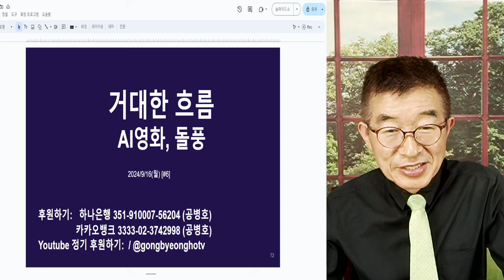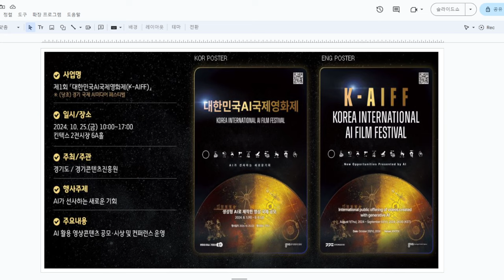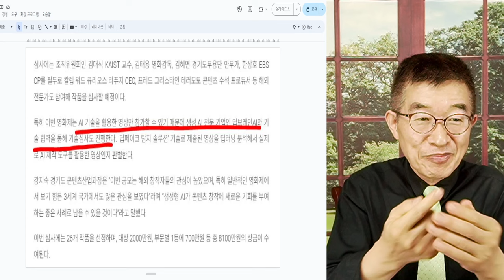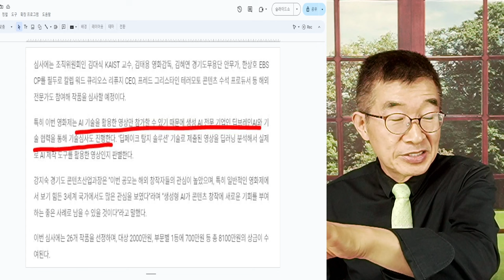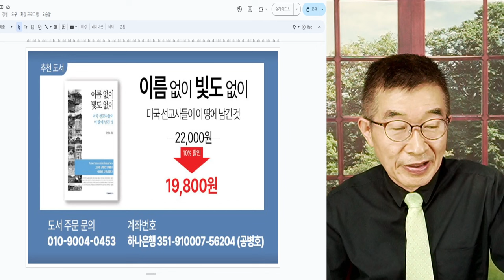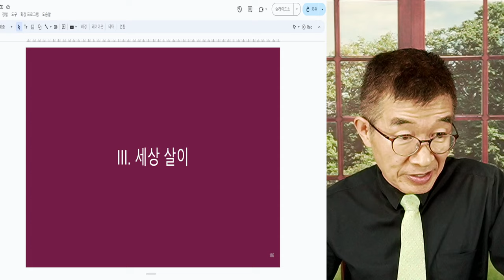거대한 흐름 / AI영화, 돌풍 / AI광폭, 전방위로 확산되다 / 불과 몇달 전에 상연장에서, 거부되던 것들 [공병호TV]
Bitcoin : 3MTW849AkP2ftLeSK2teZHMmzLu7Z83s9U